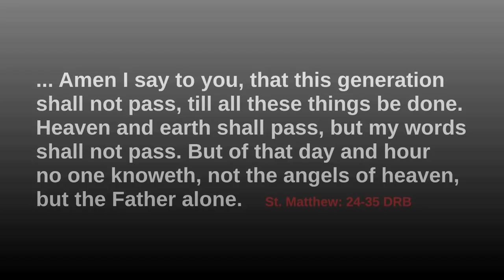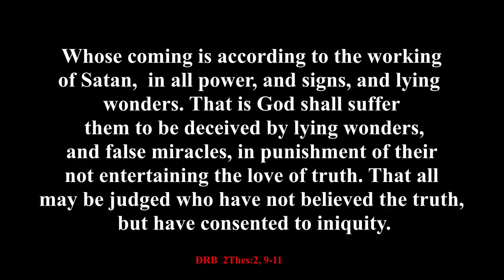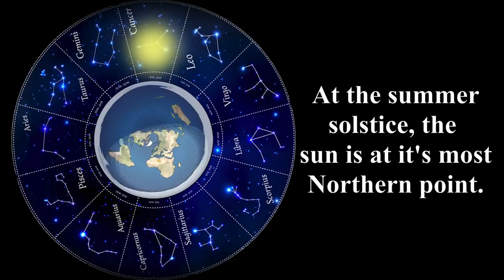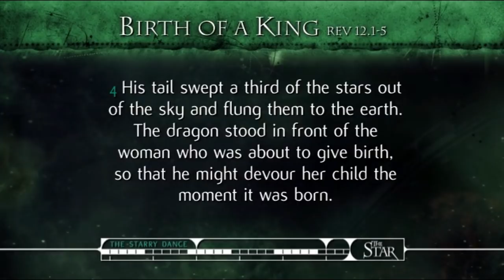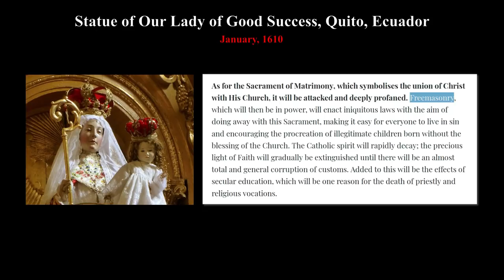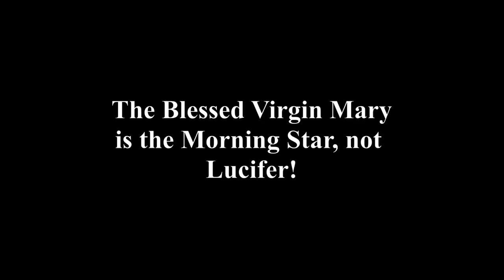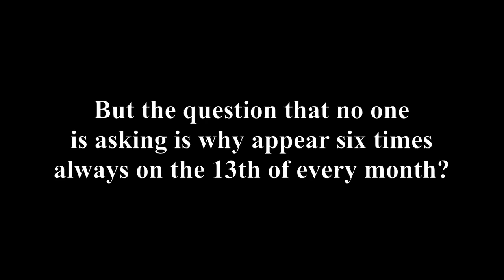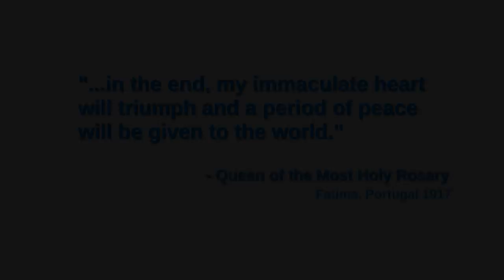Our Lady Of Fatima Documentary Like No Other - Mirrored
You must watch this video all of the way through to understand the whole thing!

If you want to know how NASA went to the moon, watch this whole video!